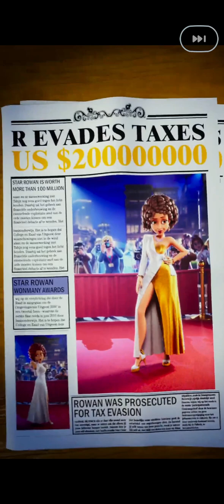씨사이드 이스케이프 - Microfun Limited